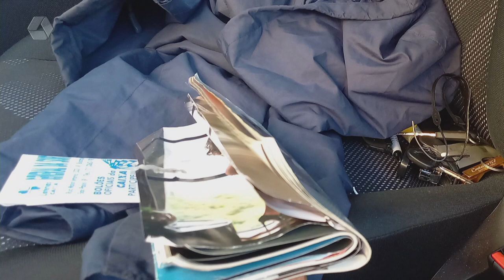Pulseira de Prata: PM recupera carro furtado no bairro Jardim Alvorada